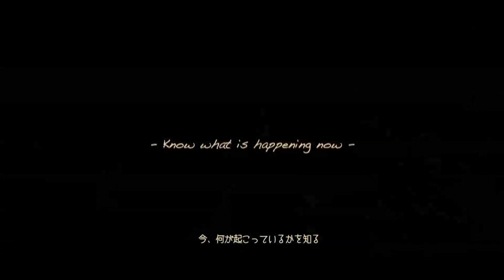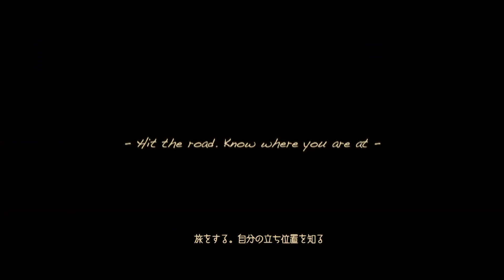"Play with the Earth"Trailer | 星降る町の映画祭with CINEMA CARAVAN(2017.9.30)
今、この瞬間にも地球で起きている出来事。
世界を旅し、自分の立ち位置りながら、出会った歴史や文化、自然から学んだ感覚をこれからの生活や時代にどう生かしていくのか。
野外映画館で文化をつなぐプロジェクト”CINEMA CARAVAN”座長
写真家・志津野雷が世界を旅して切り取った旅の感覚や記録をおさめたロードムービー”Play with the Earth”
2017年9月30日（土）神奈川県立城ヶ島公園にて開催する
"星降る町の映画祭 with CINEMA CARAVAN"で上映します。

‹星降る町の映画祭with CINEMA CARAVAN›
日時
2017年9月30日（土）11時〜21時予定　映像上映　17時頃〜
場所
神奈川県立城ヶ島公園
入場料金：無料